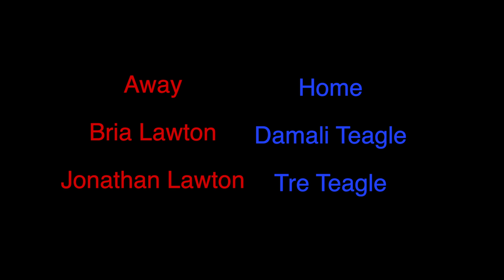Wiffleball REWIND GAME 5 (2014) | TPBA Plastic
On this installment of TPBA Rewind, we look back at a game that was played in August of 2014! (6 years ago)

The Teagle Plastic Ball Association (TPBA) has been around since 2010, with the intention of bringing the funniest and competitive wiffle ball content out on the web.